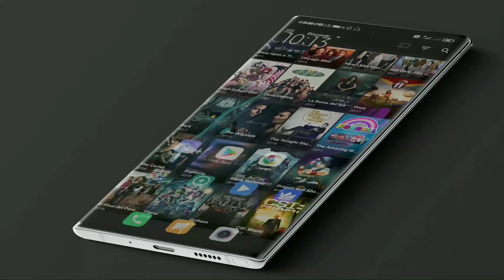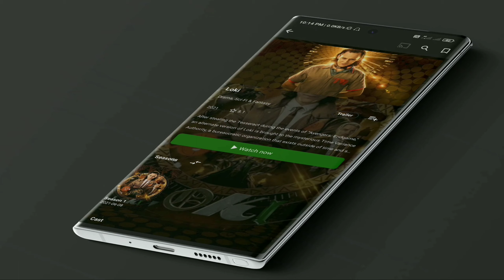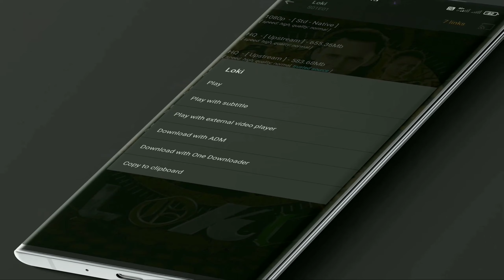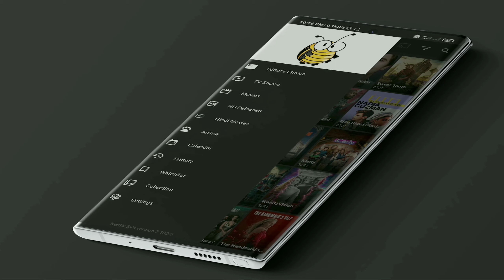How To Download Or Watch (Amazon Prime & Netflix) Movies And Web-Series For [FREE]| 2021 HINDI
This video is all about "How To Download Or Watch ((Amazon Prime & Netflix)) Movies And Web-Series For [FREE]| 2021 HINDI"

[Keywords]
best free movie apps 2021,
apps to watch movies,
hotstar movie download,
new release movie download app,
web series download app,
pikashow app download,
vid share app download,
best movies apps for android tv,
download movies for free,
how to download new movies,
how to download any movies and web series,
download any latest movies and web series,
movies app,
download free movies and web series 2021,
movie sites,
best free movie sites,
free movie sites,
how to download latest movies 2021
amazon prime video,
satyajeet singh,
amazon prime,
prime video,
amazon,
free amazon prime,
how to watch amazon prime for free,
how to watch amazon prime video for free,
how to watch videos free on amazon prime,
how to watch amazon prime video vip for free,
how to download amazon prime vip,
amazon prime video download windows,
how to download amazon prime video subscription for free,
free amazon,
how to download amazon prime video,
how to download amazon prime movie,
amazon prime video download mac